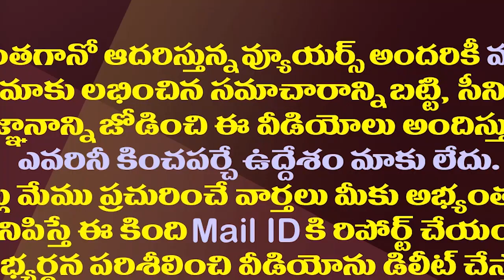వార్నీ యనమల తెలివి..ఏకంగా చంద్రబాబుకే బురిడీ.!| Yanamala Brothers Playing Dramas For Tuni Seat.!